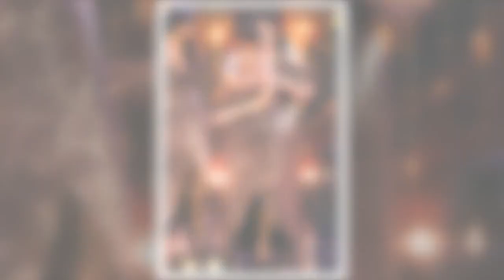Ruth Madoc's health woes as she vowed to continue working through pain